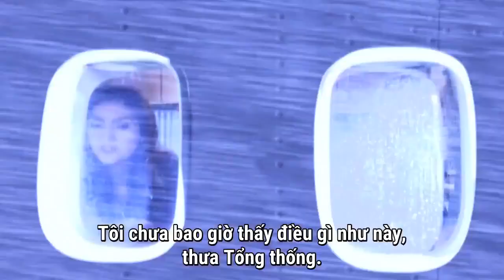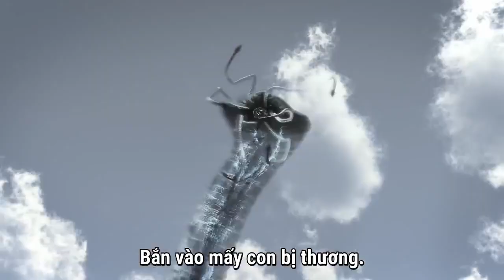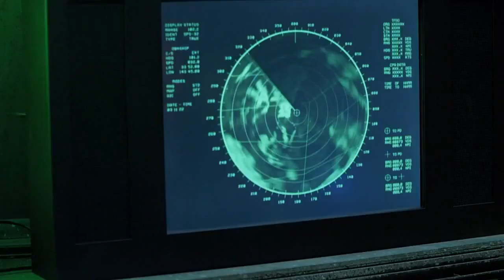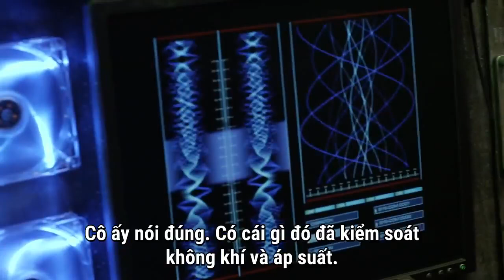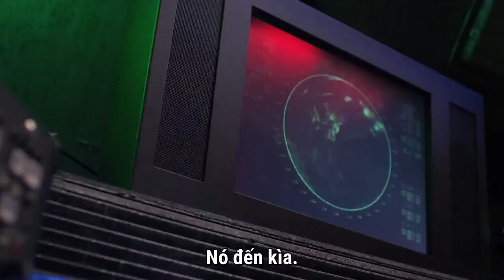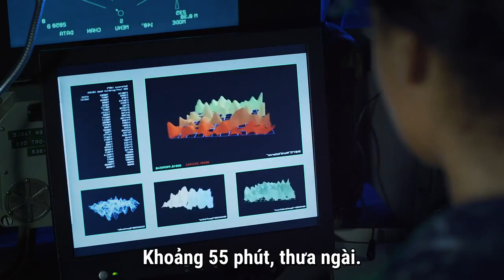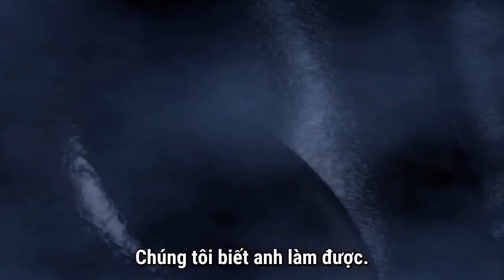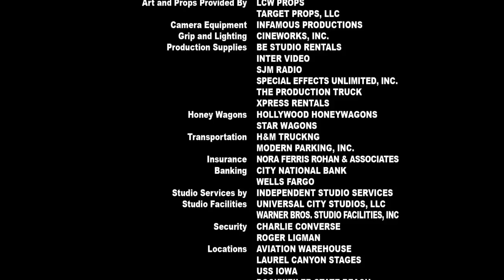Tam Giác Quỷ Bermuda - Bermuda Tentacles 2014 VIETSUB | Phim Lẻ Truyền Hình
Khi Lực lượng Không quân bay xuống Tam giác quỷ Bermuda, Hải quân sẽ cử đội cứu hộ giỏi nhất của mình. Nhưng khi cứu tổng thống, nhóm đã đánh thức một con quái vật đe dọa toàn bộ Biển Đông của Mỹ và cuối cùng là cả thế giới.